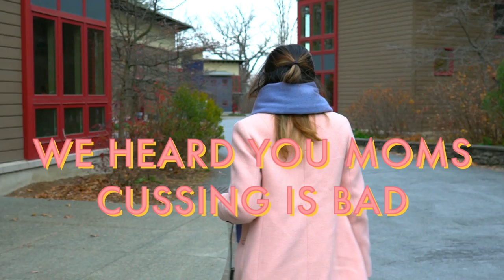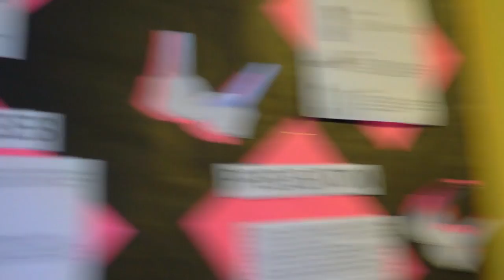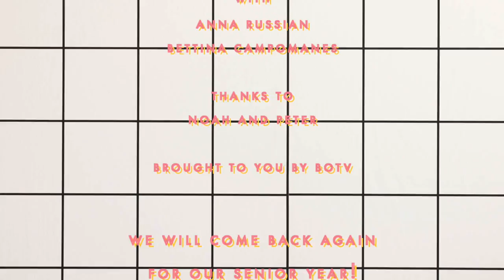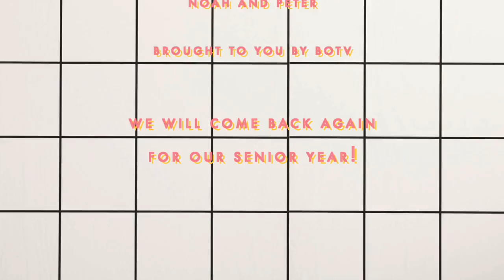Dorm Tours: Resnick Commons (The Village)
Presenting the third episode of “Dorm Tours” by Anna Russian and Bettina Campomanes. Today we are exploring the Resnick Commons— colloquially known as “The Village”— which houses everyone from first-years to seniors. In this video, we check out the suite life of Noah and Peter!

- Anna

Missy Elliott - WTF (Where They From) ft. Pharrell Williams
Shalamar - Second Time Around
Jorge Méndez - Cold
Wii Bowling Song